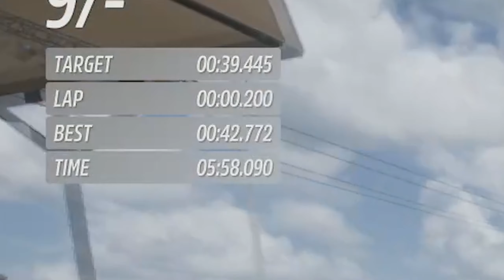Forza Horizon 5 Learning to Rear Wheel Drive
Getting good at Forza Horizon 5 is not easy, especially in Rear Wheel Drive cars.  Following some tuition from Ozzy, one of the sOOtie Live Community Members I took my shot in a newly tuned Porsche Carrera GT.  My previous PB on this circuit was just shy of 44 seconds and was done in AWD.